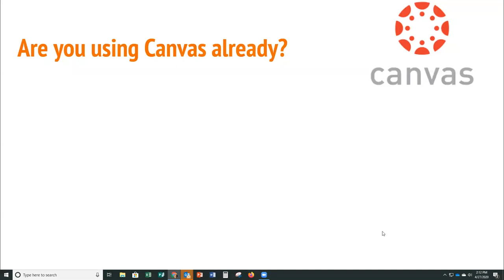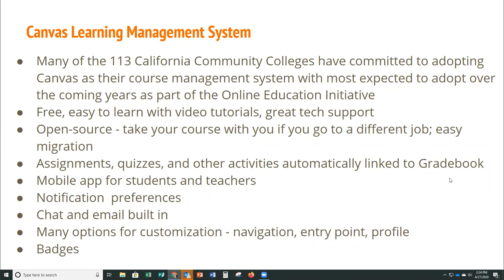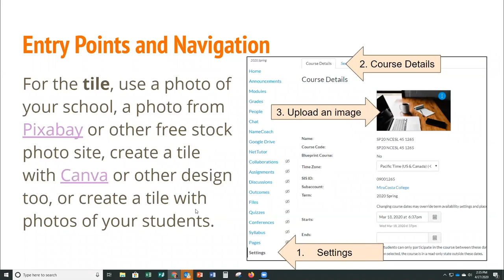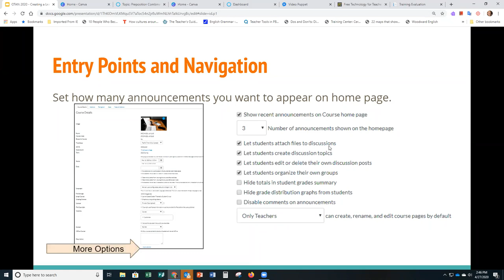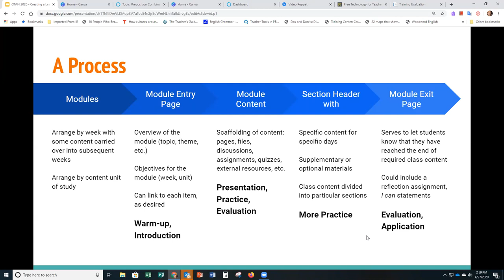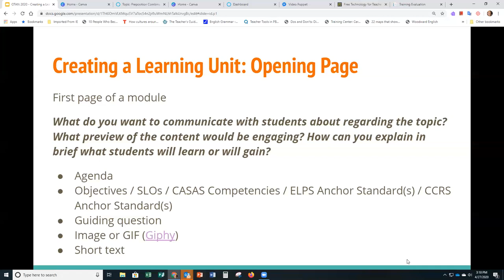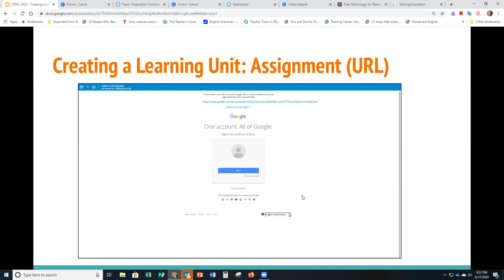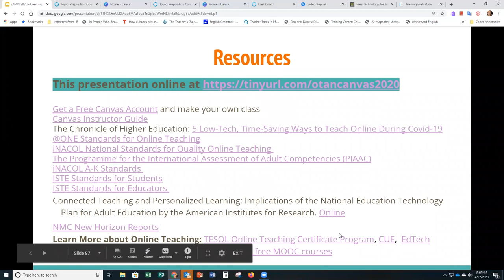Creating a Learning Module in Canvas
This video is for Adult education teachers using or wanting to learn more about the Learning Management System Canvas for remote instruction/distance ed/online teaching. Viewers will see how to plan a learning unit (Module), add pages, quizzes, external links, and files to a module, and use internal tools and external apps to create a well-planned, easy-to-follow organization of teaching and learning items for students.

Presenter: Kristi Reyes, MiraCosta College Continuing Education